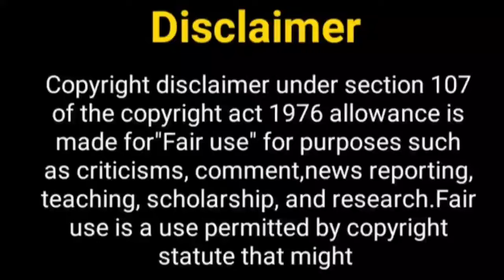एरिका और आयेशा का नया....? Erica Fernandes | Ayesha Singh | Sai Virat | Dev Sonakshi | New Show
Hello Everyone

Telly Nagariya
Erica fernandes new show
gum hai kisike pyaar main
ayesha singh
sai virat
ayesha singh and neil bhatt
Erica fernandes
new show
dev sonakshi